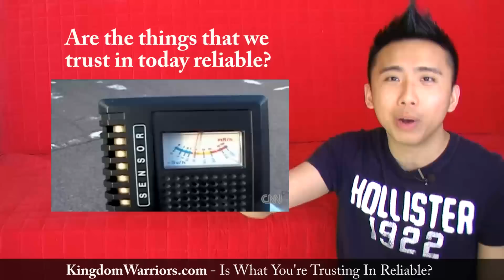Is What You're Trusting In Reliable?